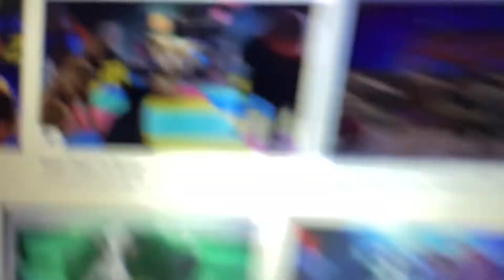Super pupz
Super pupz and I have to be happy